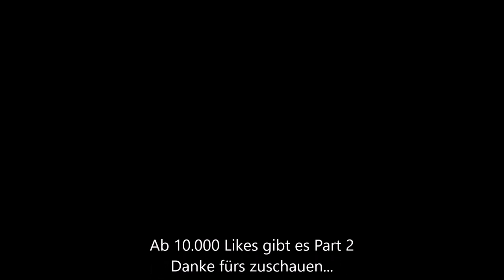Russisch Roulette - Russen töten aus Spaß - Doku German Deutsch